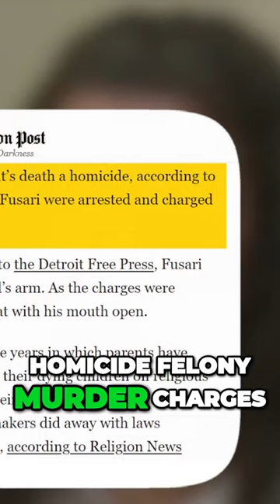Horrifying Neglect Heartbreaking Discovery at Couples Home Shocks Authorities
Murder, Crime, Trial, Court, Courtroom, Judge, Death penalty, Penalty, Cops, victim,thriller, sinister, Investigation, Documentary,